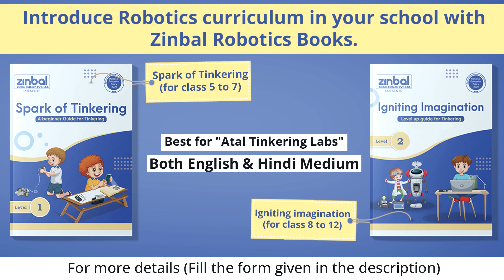7. Make a Piano using a buzzer & switch | Change the pitch of the buzzer using resistor | DIY Piano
7. Make a Piano using a buzzer & switch | Change the pitch of the buzzer by resistor | DIY Piano |

🤖📚Zinbal Announcing FREE Robotics Lab Classroom Program | Robotics & Atal Tinkering Lab Curriculum in collaboration with Padhai Help Pvt. Ltd. Jaipur.🚀🔬

Are you ready to dive into the exciting world of robotics? We have some incredible news to share! Introducing our brand new FREE Robotics Lab Classroom Program, designed to ignite the spark of curiosity and innovation in students across the globe.

To bring you an immersive and hands-on robotics curriculum. This program is perfect for teachers, educators, and students who want to explore the limitless possibilities of robotics and technology.

Are you running a school ??
Upscale your school with Robotics Lab & Curriculum.
Fill out the form, get a callback